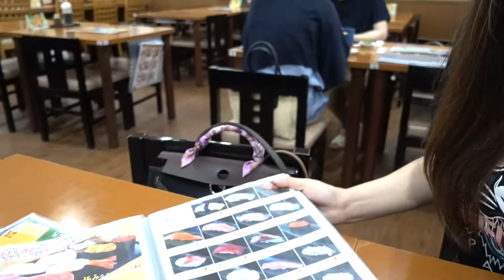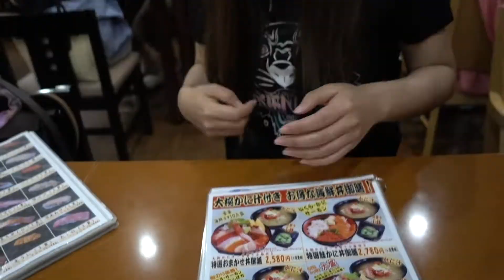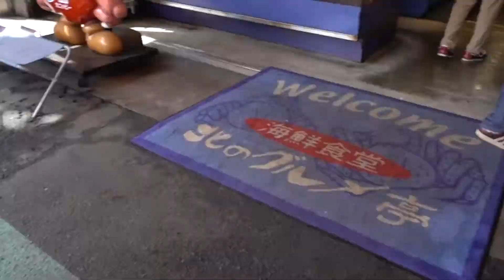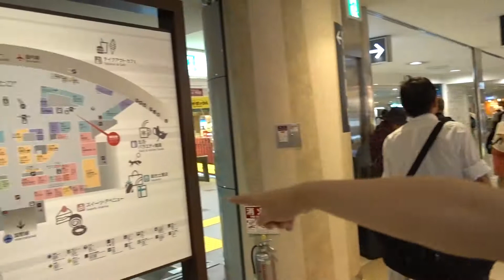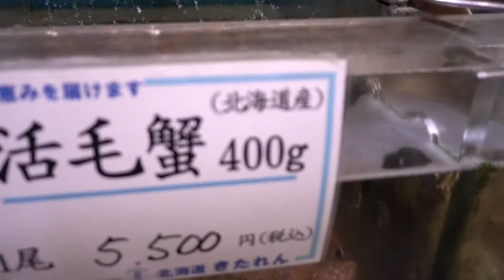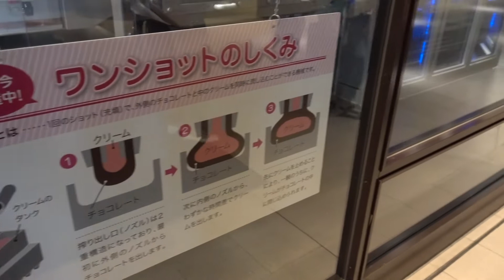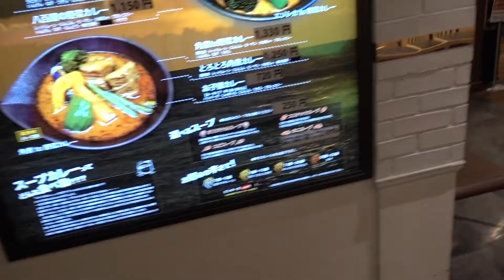北海道 Day 4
Video is filmed and edited by myself.